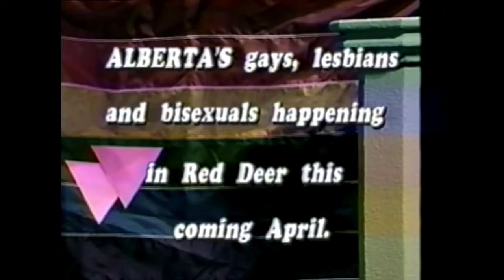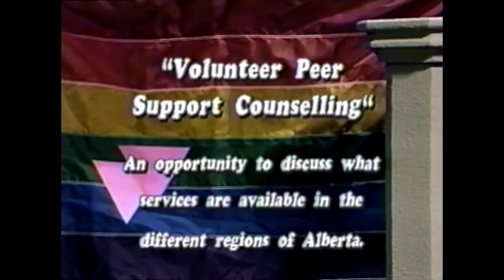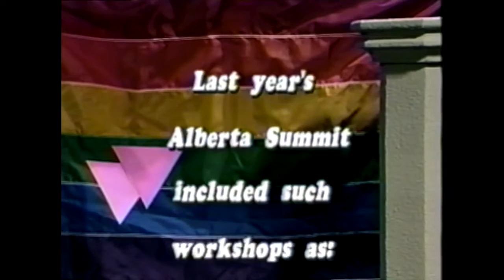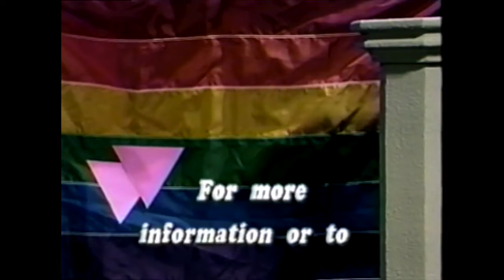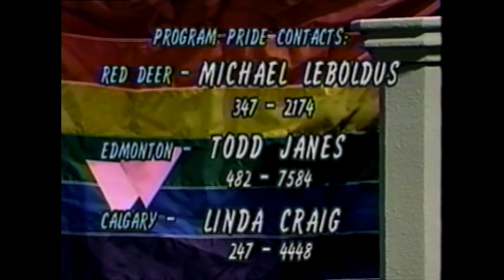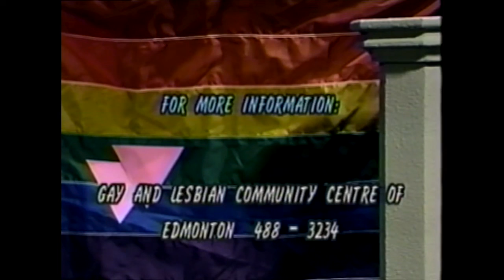Program Pride - Episode 4 - March 1996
Program Pride's March 1995 Episode,. Hosted by Spinstergirl (Mariette Sluyter) of Calgary and Todd Janes of Edmonton. Guests include Kelly Dunfield from Identity,  a peer support group, Corey Johnstone of Alberta Summit, a gathering of the Alberta LGBT, Jeffrey Shore of the Gay and Lesbian Community Centre of Edmonton and Dishing with Dan updates us with all the events coming up in Alberta.

Created by a group of dedicated volunteers from Edmonton, Calgary and Red Deer, Program Pride was the first regularly scheduled television programs in Alberta focused on the LGBT community. It was produced by SHAW Community Television in Red Deer.

Community cable programming was the incubator for many LGBT television programs in Canada. Gayblevision aired on West End Cable in Vancouver 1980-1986 and Coming Out aired on Maclean-Hunter's cable community channel in Toronto in 1972.